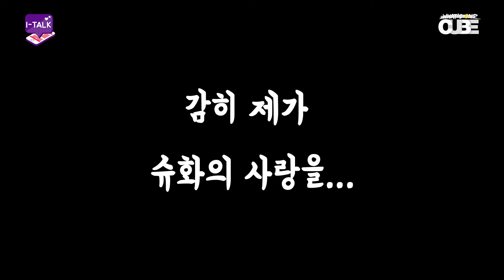[SUB ITA] (G)I-DLE - ITALK #35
Traduzione a cura di (G)I-DLE Italia, Admin Yuni.
Montaggio a cura di (G)I-DLE Italia, Admin Yuni.